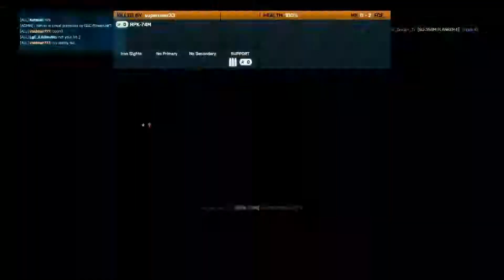Battlefield 3: Operation Firestorm - Conquest mode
Video 77 of an unedited, full round of Battlefield 3, on the Operation Firestorm map in Conquest mode. Available from EA: